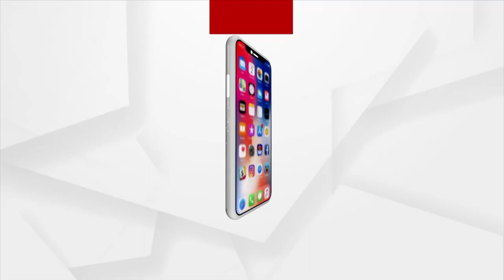Headlines 5pm | 4 Mar 2022 | Argus News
+ଚାଲିଛେ ଘରଫେରା
+ ୟୁକ୍ରେନନେ ଫସିଛନ୍ ଓଡ଼ିଆ ଛାତ୍ରୀ
+୨ ମାସ ହେଲା ନିଖୋଜ ଫୌଜି
+ ବୌଦ୍ଧ ଜିଲ୍ଲା ମନମୁଣ୍ଡା ଥାନା ଘେରାଉ
+ହୀରାକୁଦ ଜଳଭଣ୍ଡାରନେ ଆଏଜନୁ ମୂଲ ହେଲା କ୍ରୁଜ ବୋଟ ସେବା